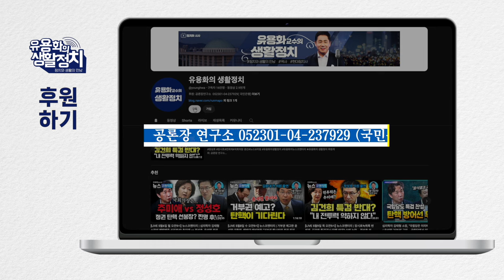김건희와 명태균 문자 돌고 있다. 윤석열은 루이 16세, 김건희는 마리 앙뚜아네트로 가고 있다 [김종대의 작두]